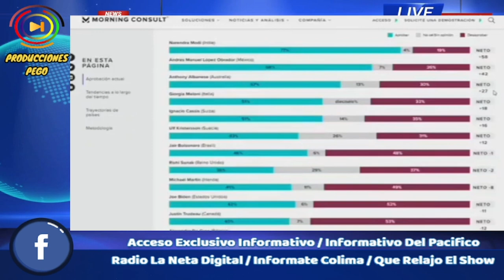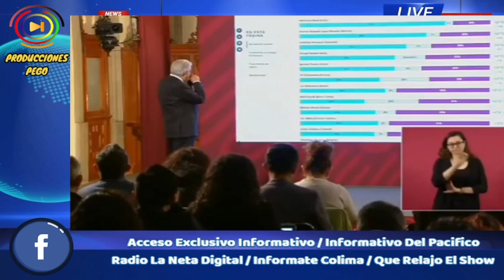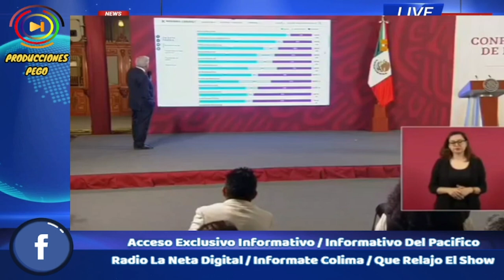Presume AMLO segundo lugar en aprobación con 68 por ciento. El "aldeano" de Tepetitán, Macuspana